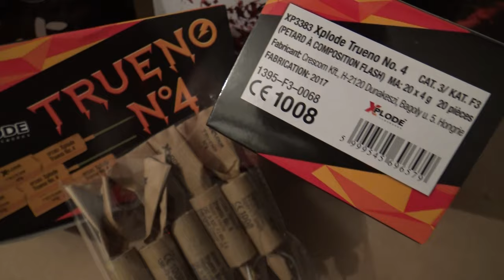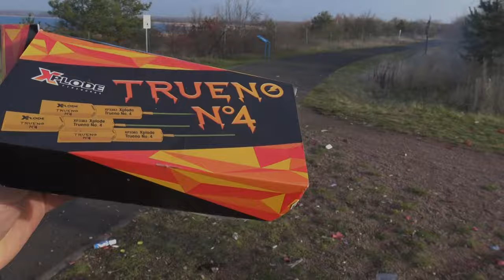F3 XPLODE Trueno No 4 |20 Stk a 4 g Nem| Vergleichbar mit Tropic Exploder 4